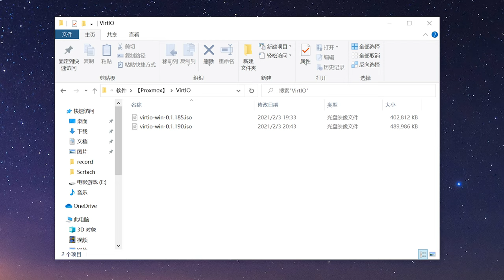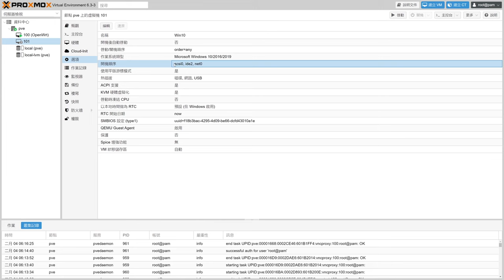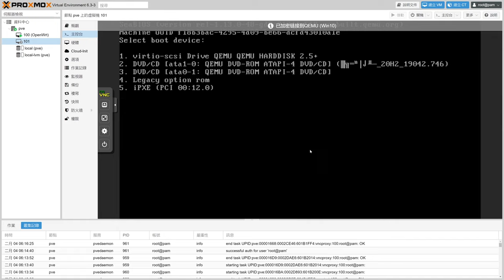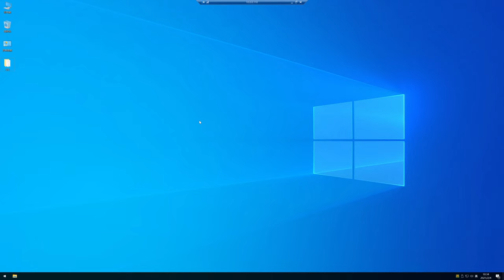「PVE」教大家如何在Proxmox VE中安裝Win10＆驅動 | 2021最新教程